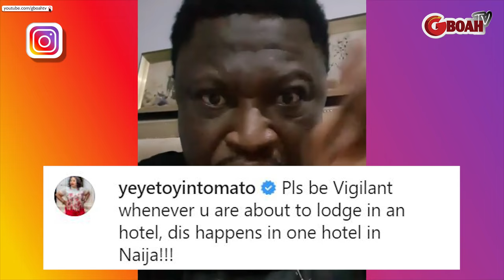This Is Crazy! Femi Adebayo,Femi Branch,Ayo Reacts As Lot Of Cameras Found In Rooms In An Ogun Hotel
This Is Crazy! Femi Adebayo,Femi Branch,Ayo Adesanya Reacts As Lot Of Cameras Were Found In Rooms In An Ogun Hotel